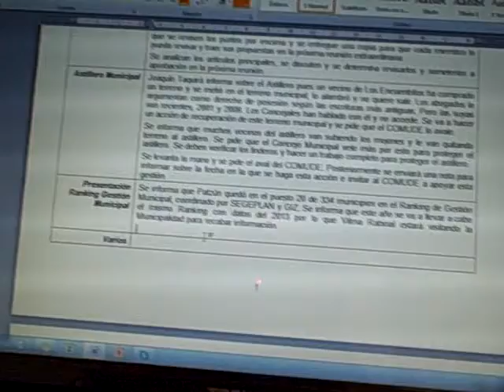Revisión del Reglamento Interno del COMUDE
Patzún, Revisión del Reglamento Interno en la reunión del COMUDE (Consejo Municipal de Desarrollo) llevada a cabo en el Salón de Sesiones del Concejo Municipal el 14 de enero 2014.